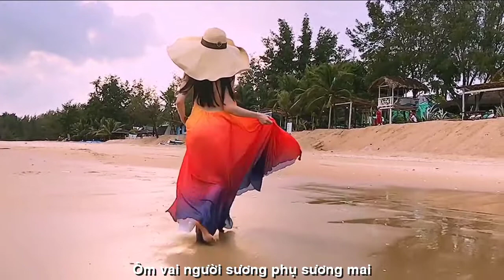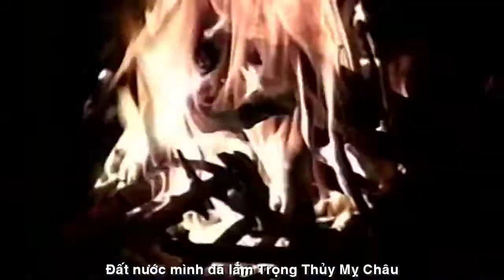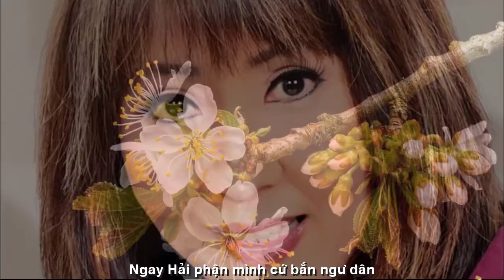[OFFICIAL MV]DANH CA BẢO YẾN||TÌNH GÃ CAI TÙ VÀ CÔ GÁNH NƯỚC THUÊ||NGUYỄN THỊ THANH BÌNH-VĨNH ĐIỆN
DANH CA BẢO YẾN
TÁC PHẨM:TÌNH GÃ CAI TÙ VÀ CÔ GÁNH NƯỚC THUÊ
THƠ:NHÀ VĂN NGUYỄN THỊ THANH BÌNH
NHẠC:NS VĨNH ĐIỆN
TRÌNH BÀY:DANH CA BẢO YẾN